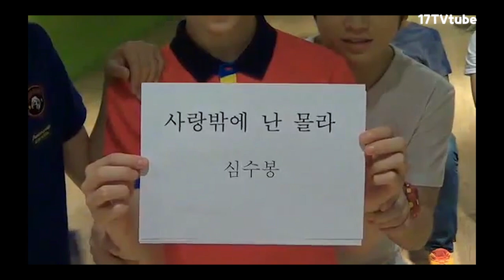[17 트로트 유닛대결] 웃음팀 연습시간 세븐틴TV시즌3 130704 EP.08 #6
천재 프로듀서 우지가 가볍게 편곡한 '사랑밖에 난 몰라'
지금의 모습과 많이 오버랩 되면서 재미있습니다
오디오는 안 좋으니까 편집된 노래는 유닛대결 영상을 기대해주세요

개인적으로는 구준표보다 원우가 더 잘 생긴거 같은데 콩깍지인가요..
방이 더워서 우지가 자꾸 조는건 잘 가려지고 있네요 ㅋㅋㅋ